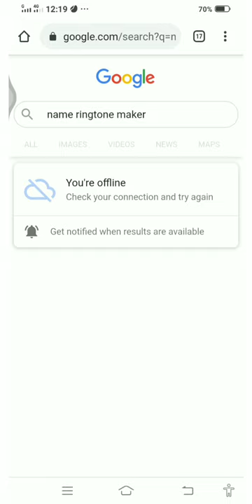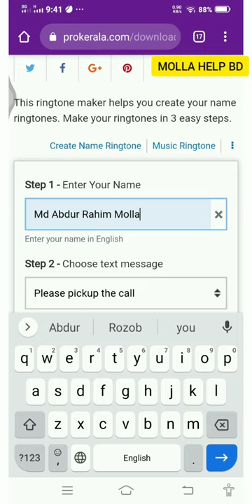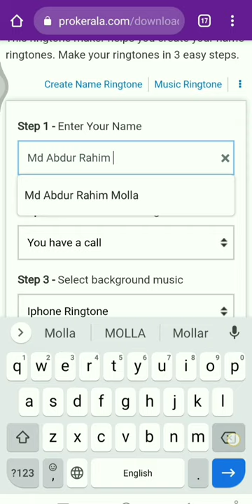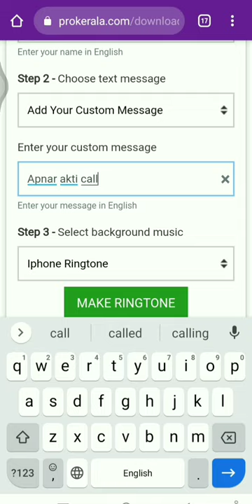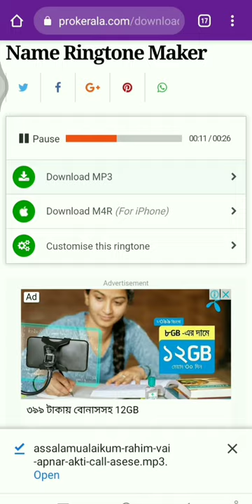মোবাইল এ আপনার নাম দিয়ে রিংটোন তৈরী করুন Create ringtone with your name on mobile #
ম্যাজিক রিংটোন কেবল আপনার নাম লিখুন আপনি আপনার ইচ্ছেমতো নাম লিখে আপনার মোবাইল ফোণে রিংটোন হিসেবে সেভ করুন